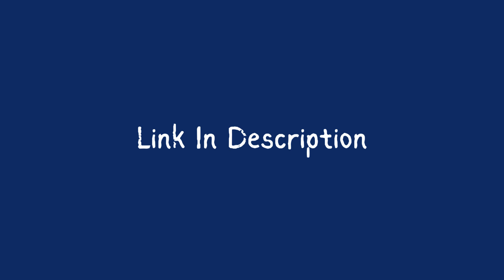The Most Water-Efficient Window Cleaning Hack for everyone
COOL JOB Gardening Gloves Best Gift for Women Ladies
Claw Gardening Gloves for Planting
Garden Glove Claws Best Gift for Women
Portable Neck Fan, Hands-Free Bladeless Fan, 360°
10 Pack Ultra Bright Solar Lights Outdoor Waterproof
Dusk to Dawn Up to 12H Solar Lights for Outside
Sloggers Waterproof Garden Clogs for Women
BESTHLS Garden Kneeler and Seat
Heavy Duty Folding Stool for Gardening
🌿 What You'll Find Here:

Realistic gardening tips and tricks
Organic gardening methods
Seasonal planting guides
DIY garden projects and hacks
Sustainable and eco-friendly gardening practices
Beautiful garden design ideas
Plant care and maintenance advice